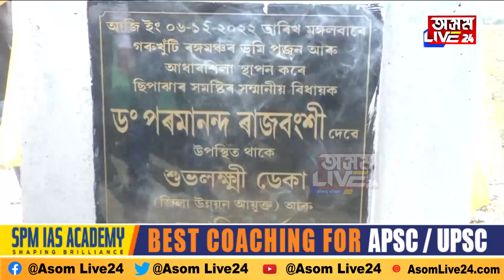গৰুখুটি বহুমুখী কৃষি প্ৰকল্পত নিৰ্মাণ হ'ব সাংস্কৃতিক ৰংগমঞ্চ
মুখ্যমন্ত্ৰীৰ বিশেষ কৰ্তব্যৰত বিষয়াৰ উপস্থিতিত সমাপন ভূমি পূজন